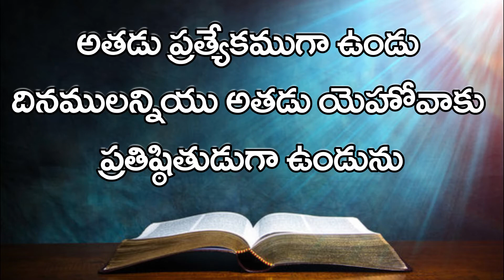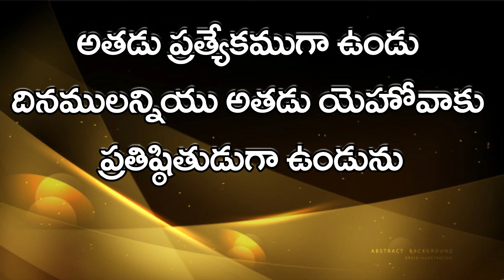క్రొత్త నిబంధన నాజీరు వ్రతం The New Testament is the Nazirite vow ఉదయకాల దైవధ్యానం 12-7-2021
pastor yesudas lakkoju agapegospelteam yesudaslakkoju morning_devonal #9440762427